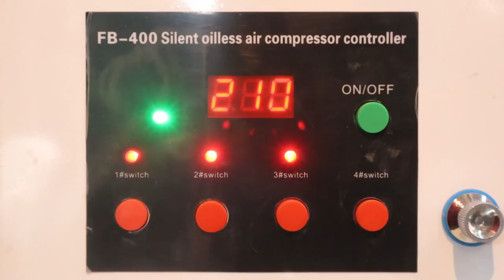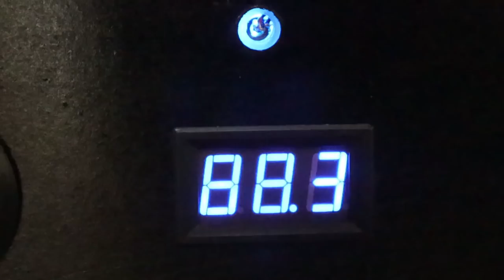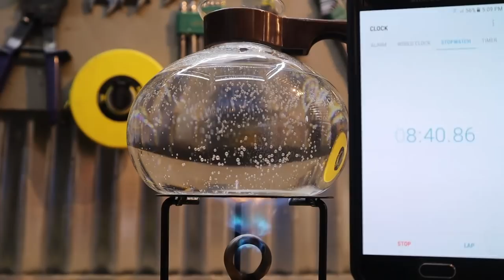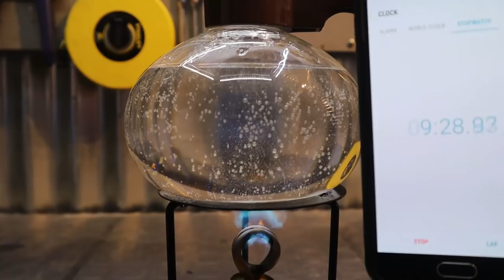World War II (WWII) Vintage Kerosene Stove Restoration.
Ladies and gentlemen, this is a really old Kerosene rocket stove. There is no information about it apart from word of mouth. Rumors have it that this stove was used in World War II in Southern Africa to melt lead for ammunition for their guns. (If you have any info on this item, please comment down below and I will update the description accordingly)

This restoration was really fun and It actually still works to this day.